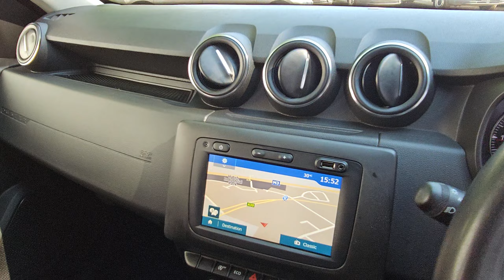Dacia Duster 1.0 TCe Comfort WVA